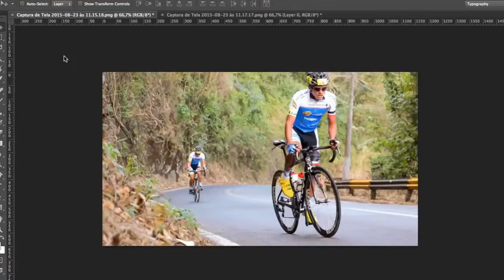Nino Schurter Attacks Julien absalon to win the triple and world cup lead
Nino Schurter with a huge attack